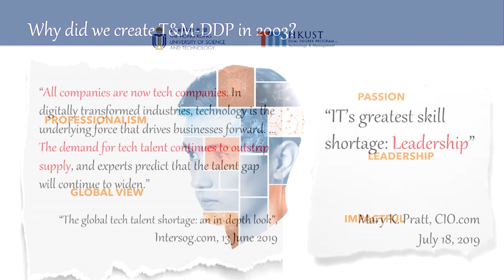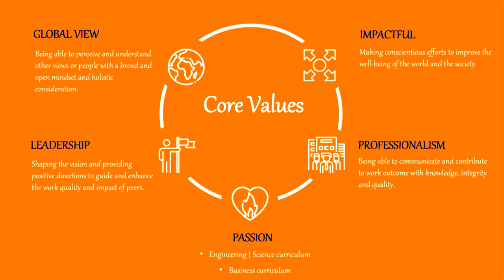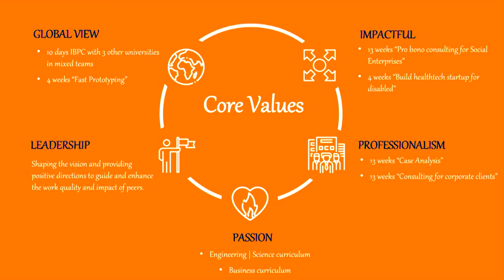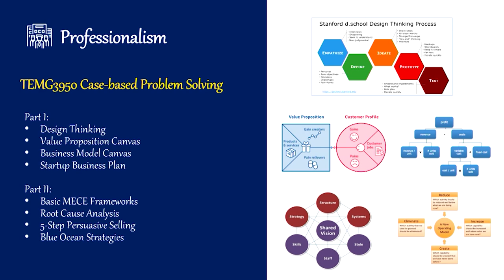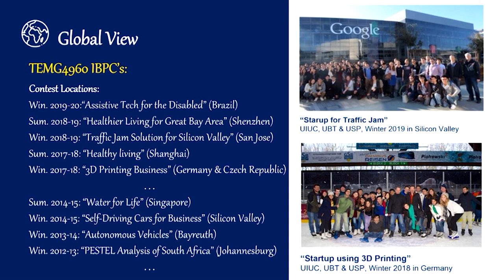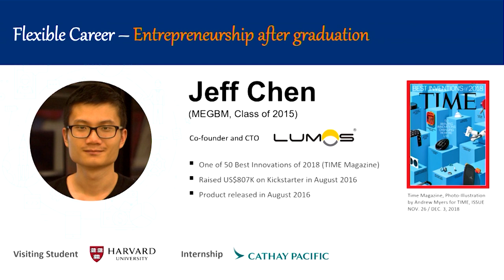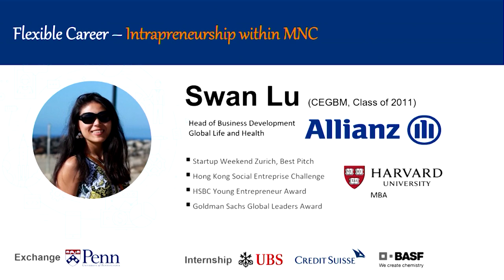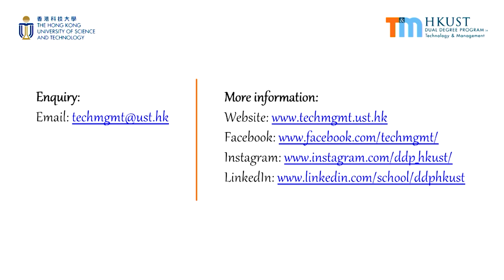Admission Talk on Dual Degree Program in Technology and Management (T&M-DDP) 2019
Dual Degree Program in Technology and Management (T&M-DDP)
JUPAS CODE:  JS5901

In today’s knowledge society, a thorough understanding of technology and management paves the way to success. The Dual Degree in Technology and Management Program, the first of its kind in Hong Kong, enables high-flying students to gain two internationally recognized degrees in five years: Bachelor of Engineering (BEng) or Bachelor of Science (BSc), and Bachelor of Business Administration (BBA). With double degrees in technology and management, our graduates have more career advancement opportunities.

Going beyond traditional boundaries to achieve innovation, Dual Degree students analyze issues from technological and business viewpoints and solve trendy problems faced by world-leading companies through corporate-sponsored projects and International Business Plan Competitions courses by traveling with instructor overseas.  Students also enjoy wide-ranging experiences of how the world works, develop awareness of different cultures and global perspectives, and foster a willingness to serve, gaining much more than two degrees.